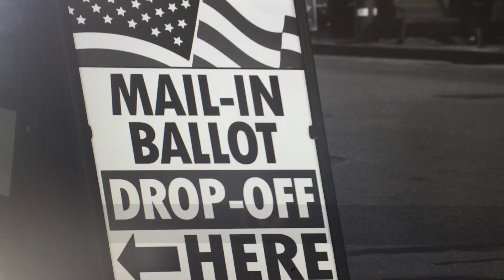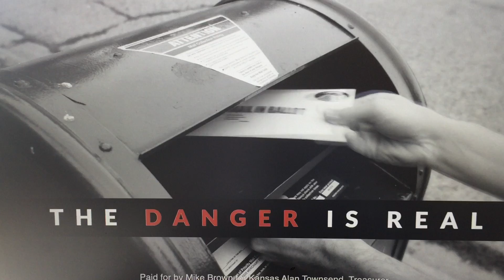Mike Brown Video #2 - 2022 Kansas Secretary of State GOP Primary - "Kansas elections not secure!"